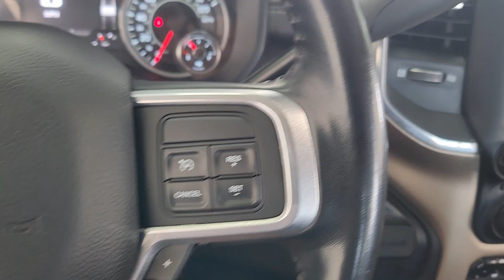2022 Ram 2500 Houston, Jersey Village, Mission Bend, Bellaire, Missouri City TX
Pre-Owned 2022 Ram 2500  available at Mac Haik Ford Houston located in 10333 Katy Fwy, Houston, TX, 77024. Servicing the Houston, Jersey Village, Mission Bend, Bellaire, Missouri City area.

You're gonna love the  2022  Ram 2500. Take the big jobs in stride in the Ram 2500. Its blend of heavy-duty capability, passenger comfort, and connected technology will see you through. Comfortable and convenient on the inside. Tough as nails on the outside. The Ram 2500.